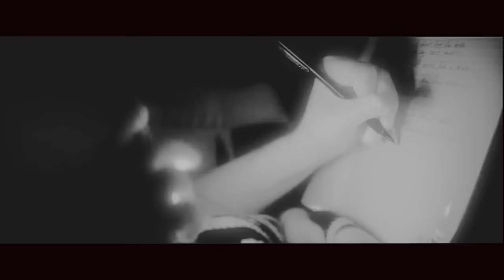Shallow (spanish version) - Kevin & Karla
Originally performed by Lady Gaga & Bradley Cooper

Créditos:
Audiovisial : Reinder @reinder.music